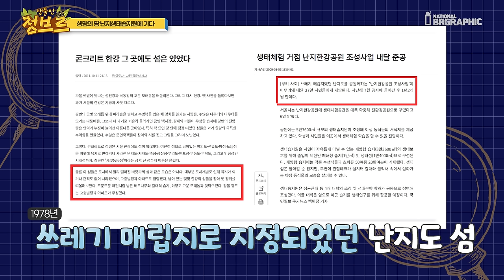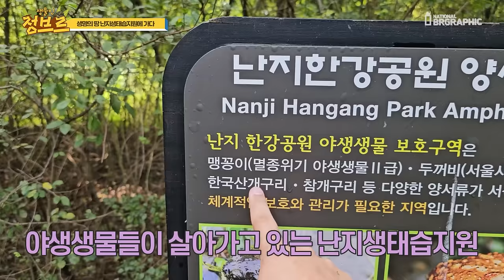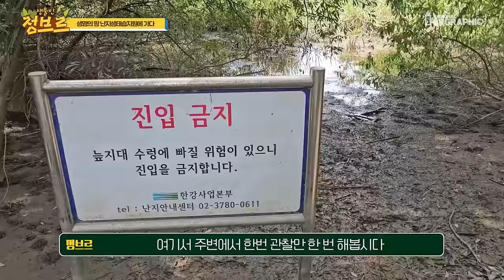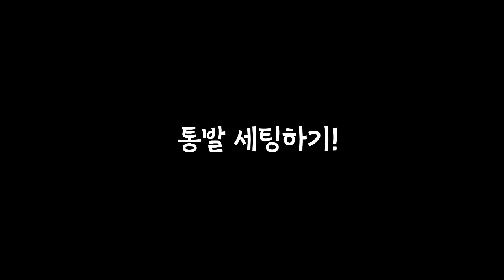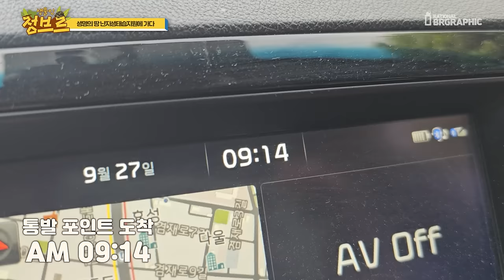이끼가 가득한 둠벙과 습지에는 어떤 생물들이 살까..??ㄷㄷ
이번에는 바로 죽음의 땅에서 생명의 땅으로 탈바꿈 한 난지생태습지원에 다녀왔는데요. 습지가 정말 정말 중요한건 아시죠~? 한강과 연결된 난지생태습지원이 어떤곳이고 어떤 생물들이 있는지 정브르가 한번 다녀와봤습니다~!!

*이 영상은 한강유역환경청의 지원으로 제작되었습니다.